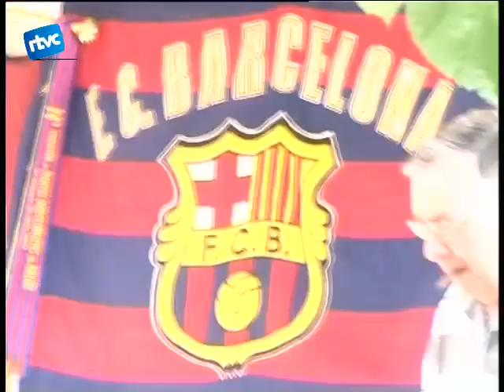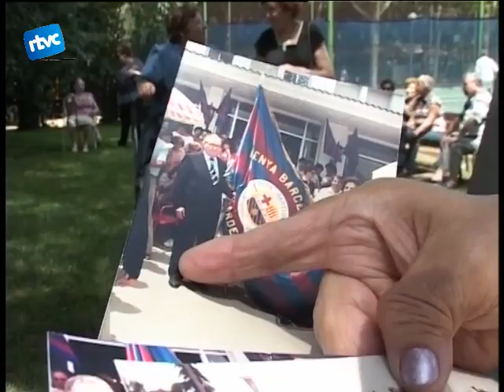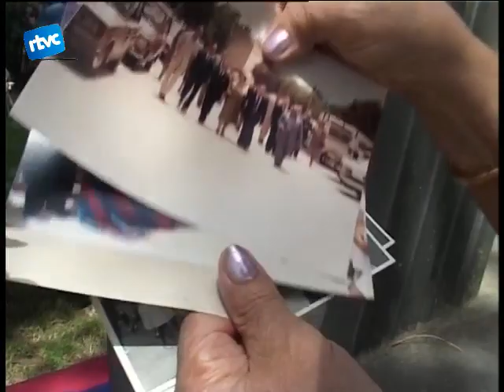11 Mig segle de penya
A més a més de les sardanes, el diuemenge també va estar dedicat als membres de la Penya Barcelonista de Cardedeu. Enguany celebren els 50 anys de la seva creació i per celebrar-ho van fer una cercavila pels carrers de Cardedeu i van rebre la visita del president del club, Joan Laporta.